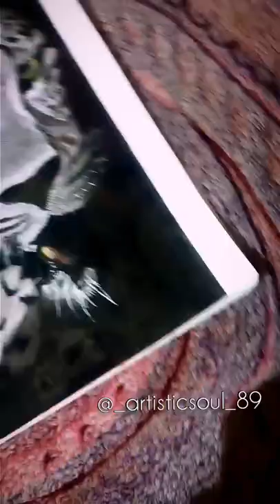Realistic leopard Drawing✏🐆